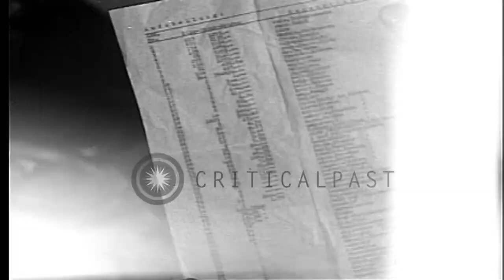US Army soldiers inspect gold bars, bags and suitcases filled with coins inside t...HD Stock Footage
US Army soldiers inspect gold bars, bags and suitcases filled with coins inside the Merkers Mines in Germany.

Gold bars, bags and suitcases filled with coins inside the Merkers Mines in Germany. Reichsbank notes and confiscated silver. Two US Army soldiers examine the stash. Location: Merkers-Kieselbach Germany. Date: April 10, 1945.

57,000+ broadcast-quality historic clips for immediate download.